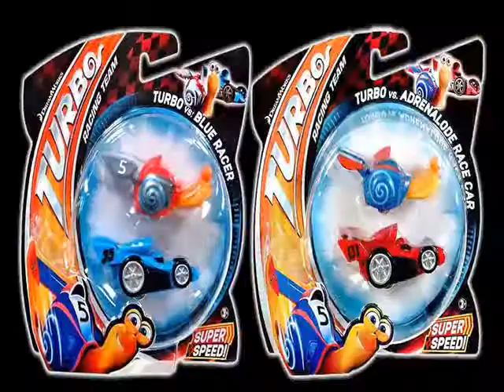Turbo Snails, Турбо охлюви светкавици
Турбо Охлюви светкавици ,
Единствените Състезателни охлюви на пистата.
Те мечтаеха да бъдат бързи,
и бяха готови Да направят необходимото,
за да изправят публиката на крака.
Охлюви светкавици,
Със специални ролери за супер гладко плъзгане.
Дай старт на най странното състезание,
В което всички участници са максимално мотивирани.
Състезтелни охлюви Турбо,
12 вида  - сладки, странни и много-много бързи.
Вземи си в къщи малко Охлювче- отгледай истински състезател.
Турбо охлюви – яки състезания.
от CHIPPO TOYS